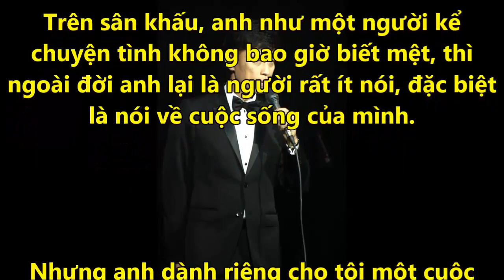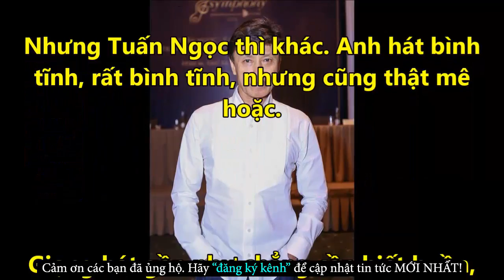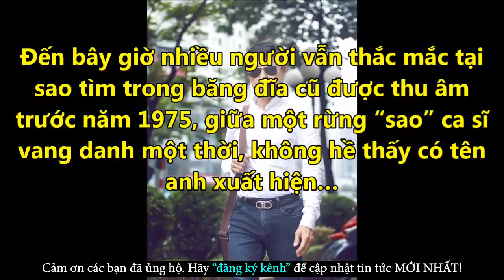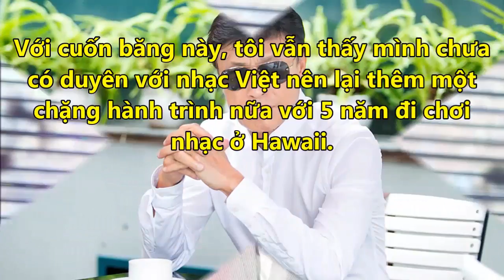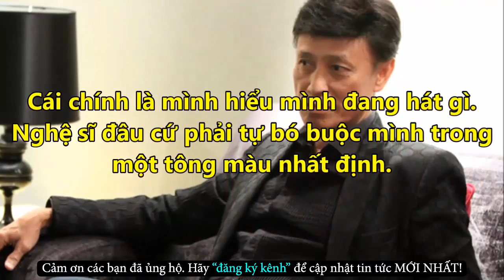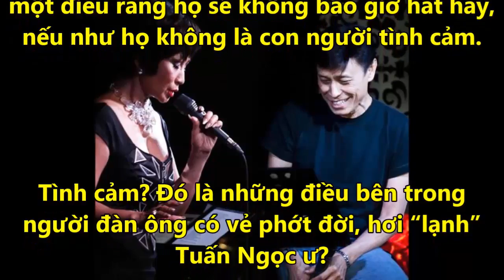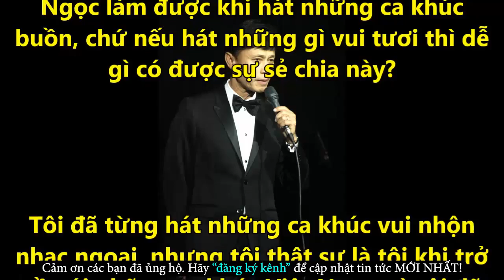Ngưỡng Mộ Cuộc Sống Xa Hoa Của Tuấn Ngọc Trên Đất Mỹ - Tin Tức Online Mới Nhất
✪ Click để xem những Tin Tức Online HOT Mới Nhất tại